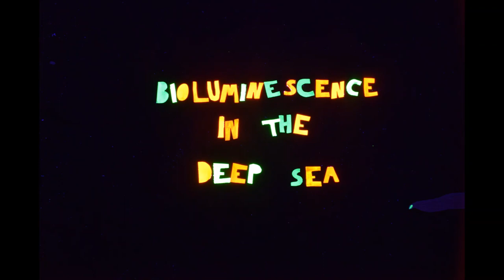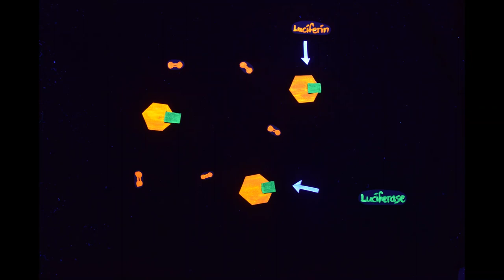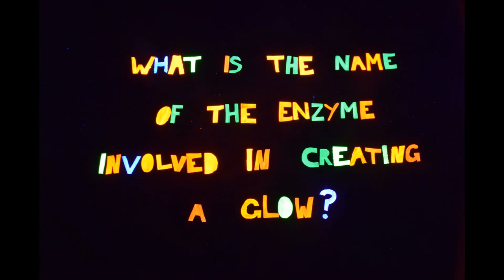Bioluminescence in the Deep Sea by Hugo Mann & Mascha Dix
A fascinating animated story of Deep Sea Bioluminescence made by two SAMS 4th year BSc students.